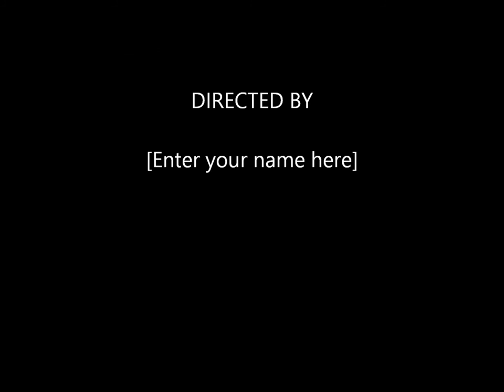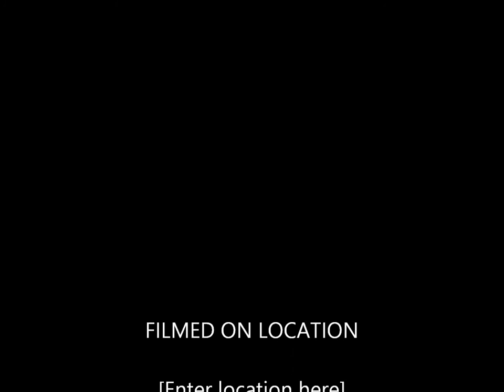Arsen pompuj rap 3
Jak dobra nuta to komentować ?